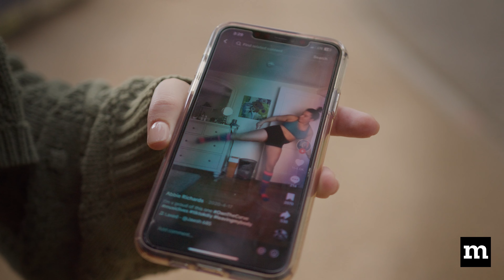How Abbie Richards is empowering climate solutions | Rise25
Abbie Richards is a content creator dominating TikTok as a researcher, focusing on understanding how misinformation, conspiracy theories and extremism spread on the platform. She also co-founder of EcoTok, an environmental TikTok collective specializing in social media climate solutions.

Mozilla’s Rise25 series follows the game changers who are shaping our digital future. In this episode, Abbie talks about the early days of her career in stand-up comedy, the importance of finding emotional ways to connect with audiences and easy ways people can take climate action.